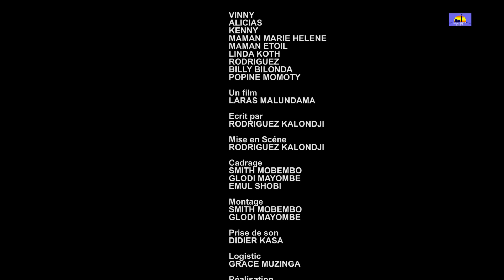BOLINGO YA SOUFFRANCE, ÉPISODE 4, NOUVEAU FILM CONGOLAIS 2024. Congolese movie 2024.